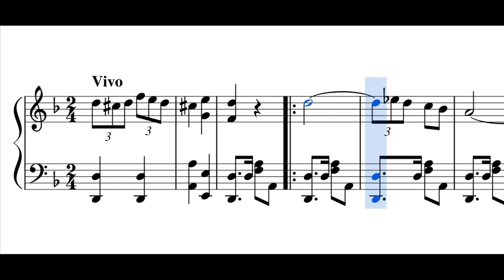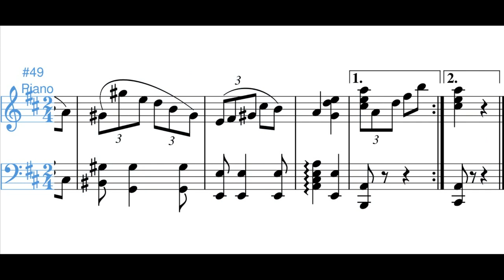Livia (danza) - Luis A. Calvo